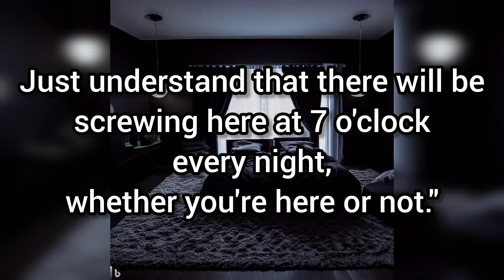I married a HOT lady / Funniest Dirty Joke of the Day / Best Jokes